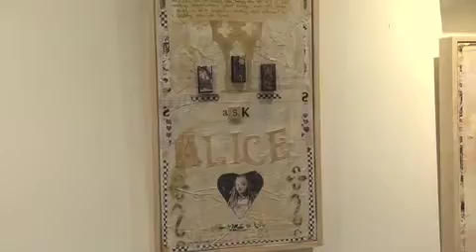Sights & Sounds of the Starkweather Arts Center "Madhatter Tea Party" Exhibit